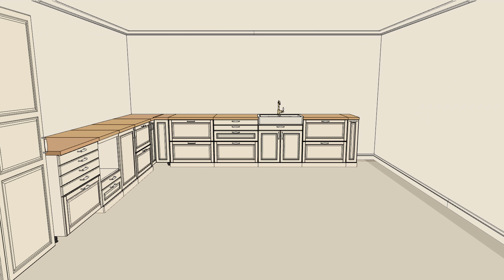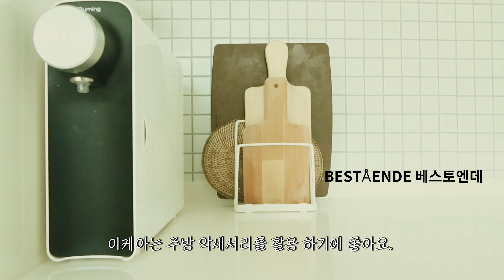이케아 주방 설치비용 | 플래닝 과정 | 이케아 주방 리모델링 과정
안녕하세요.
오랜만에 영상을 업로드 했어요.
이사를 하고보니 미니멀라이프라고 말했던 것이
부끄럽게 물건들이 꽤 많더라구요.
잠시 미뤄두었던 미니멀라이프와 제로웨이스트 실천을
다시 처음부터 시작해 보려고 합니다.

공사를 시작하면서 가장먼저 이케아 주방을 계획했어요.
사이트에서 예약잡는것이 가장 힘들었어요.
비용은 설치비 까지 총 580만원 정도 들었어요.
(후드, 인덕션은 별도)

제가 구입한 보드뷘은 자료를 많이 찾아 볼 수 없었어요.
그래서 영상을 제작하게 되었는데
이 제품을 알아보는 분들께 도움이 되었으면 좋겠네요.

camera : canon g7x mark3 , iphone 12 pro